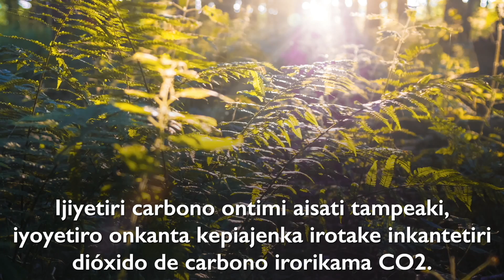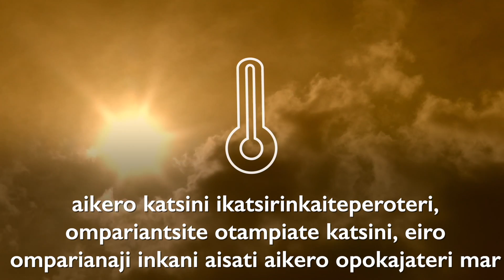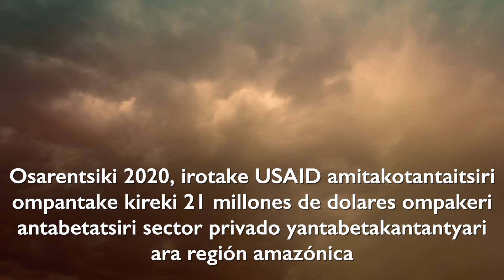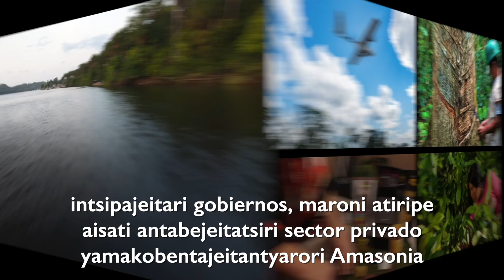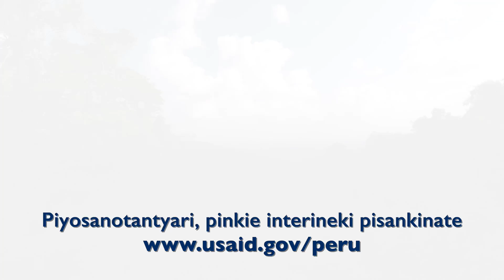¿Paita jitachari secuestro de carbono? ¿Aisati onkametsatimotirompa Amazonía?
Irotake Amazonía kametsatakairori aipatsite oimisakakoyetiro ijiyetiri carbono (CO2). Irotake amitakotantatsiri antsimikakotiro ijiyetiri CO2  ashi binenkakayeri irotake ankoajeitiri okantapinintya. Kantimaitacha, iri kantakarori atiripe itobayetirora aisati itayetirora antamipe añantakarori oshekitake  Amasoniaki ijiyetiri CO2. ¿Paita antimoterori oshekitakera ontampiatakotake kipatsi?

Antsipatanakearorika antabetakante Organizaciones timatsiri anampiteki, Programa Regional ashi Amazonía (iyoyetiro AREP osankinatakota inglés) antabejeitantyari ashi USAID irijeitake nintaintsiri yantabetakante onkametsatakotantyari Amasoniaki isaikajeitantyari kametsa atiripe aisati inkisakobentajeityaro iyojeiyetantyarori pashini nampitsipe aisati amenakobentero onkametsataje asaikajeitika inkantetiri clima global. Osarentsiki 2020, irotake USAID amitakotantaintsiri ompantake kireki 21 millones de dolares ompakeri antabetatsiri sector privado yantabetakantantyari ara región amazónica  onkametsatakotantyari antamipe, aisati ontimantanakeari programas  yantabejeitantyari.

El secuestro de carbono y la Amazonía
La Amazonía juega un papel importante en el secuestro de carbono para el mundo. Ayuda  a absorber el CO2 del aire y necesitamos que esto continúe. Sin embargo, la deforestación y las quemas ilegales o provocadas por humanos están contribuyendo a un aumento en los niveles de CO2 en la Amazonía. ¿Qué se puede hacer con este creciente desequilibrio en nuestra atmósfera?

Trabajando codo a codo con organizaciones locales, el Programa Regional Ambiental para la Amazonía (AREP, por sus siglas en inglés) de USAID anhela y trabaja por una Amazonía saludable y resiliente que es valorada por la sociedad, promueve el bienestar humano, y salvaguarda nuestro clima global. En 2020, USAID ayudó a movilizar casi $21 millones en fondos de inversiones del sector privado en la región amazónica para mejorar la gestión de los recursos naturales, como programas para mejorar paisajes y empleos sostenibles.